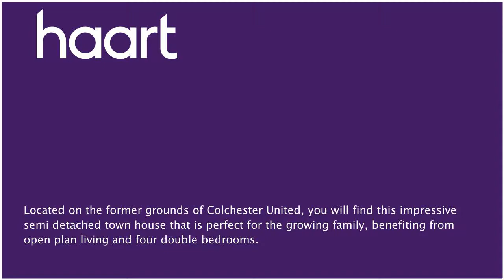Semi-Detached House for sale in Colchester, with 4 Bedrooms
or contact Colchester on 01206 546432

Perfect for those summer BBQ's, family get togethers &amp; parties, this open garden space has the ideal setting for any of those families who love to entertain and love to party.

Entrance

Entrance door with obscure double glazed panels leading to:

Entrance Hallway

Radiator, stairs rising to the first floor landing, access to the kitchen, doors to the lounge and downstairs cloakroom

Downstairs Cloakroom

Low level WC, wash hand basin with splashback tiles, radiator, fuse box, extractor fan

Fully fitted kitchen comprising matching eye and base level units, worktops incorporating inset sink with drainer, integrated electric oven with gas hob and extractor hood over, wall mounted combi boiler enclosed within eye level cupboard, integrated dishwasher, tumble dryer and fridge/freezer, radiator, double glazed window to front aspect, open archway through to:

Lounge/Diner 5.27m x 4.58m (17'3" x 15')

Two radiators, understairs storage cupboard, double glazed window to rear aspect, double patio doors with double glazed panels leading to the rear garden

Radiator, double glazed window to front aspect, door to:

En Suite

Double shower cubicle with mains pressured shower with tiled surround, wash hand basin with part tiled splashbacks behind, low level WC, radiator, shaver point, extractor fan, obscure double glazed window to front aspect

Radiator, fitted wardrobes, double glazed window to rear aspect, door to:

En Suite

Single shower cubicle with mains pressured shower and tiled surround, low level WC, wash hand basin with tiled splashbacks behind, shaver point, radiator, extractor fan, obscure double glazed window to rear aspect

Radiator, double glazed window to front aspect, loft access

Bedroom Four 4.09m x 2.54m (13'5" x 8'4")

Radiator, double glazed Velux window to rear aspect

Bedroom Five 2.25m x 1.96m (7'5" x 6'5")